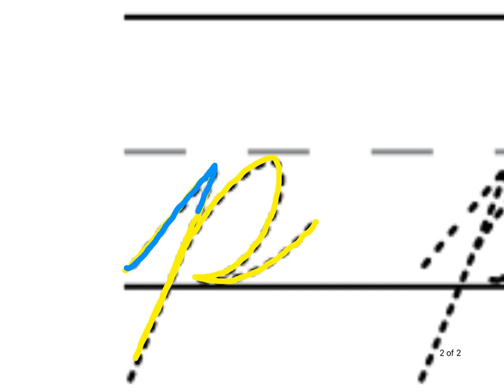Cursive Lower Case p